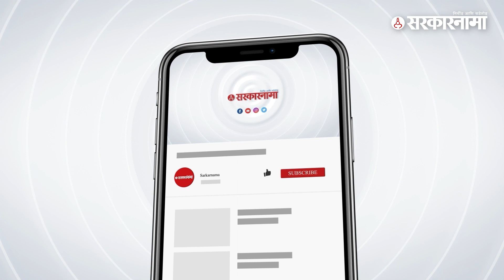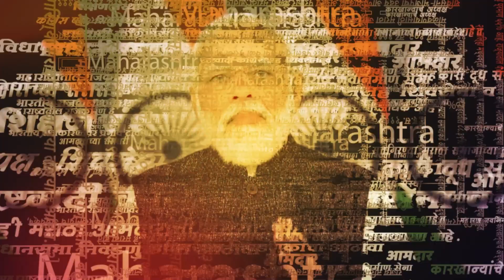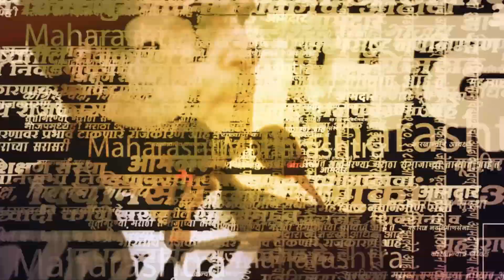IND VS AUS अंतिम सामन्याआधी संजय राऊतांनी व्यक्त केली मोठी शंका | Sanjay Raut | WC Final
शिवसेना ठाकरे गटाचे खासदार संजय राऊत यांनी भारत आणि ऑस्ट्रेलिया या वर्ल्डकपच्या अंतिम सामन्यावरून भाजपला लक्ष्य केले. हा खेळ राहिला नसून हा एक इव्हेंट आहे, असे राऊत म्हणाले.

(AN_SM_1123)